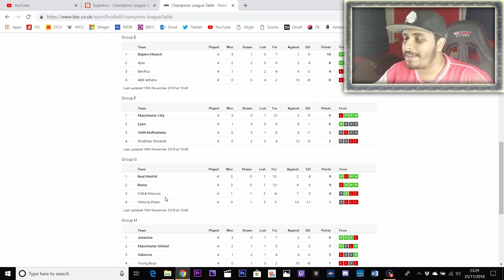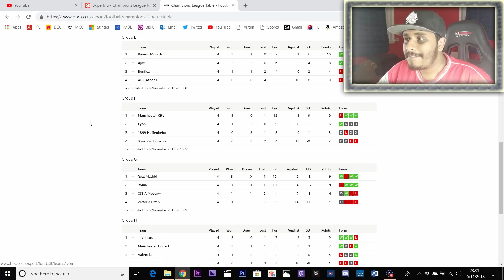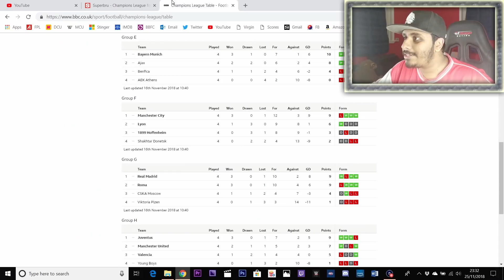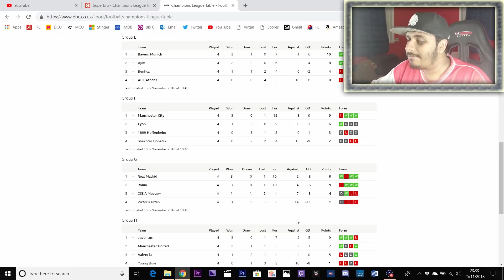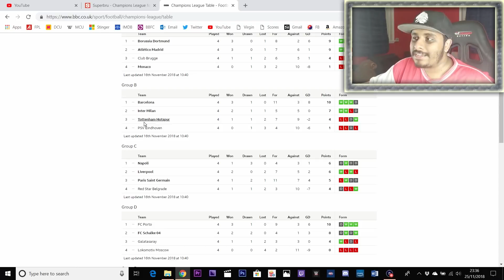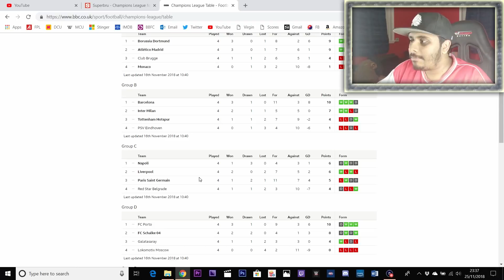Champions League Matchday 5 Predictions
Here are my latest Champions League Predictions! I apologise in advance for the audio which sounds like a Bee is stuck in my phone...

My Second Microphone (Used for voiceover commentary):